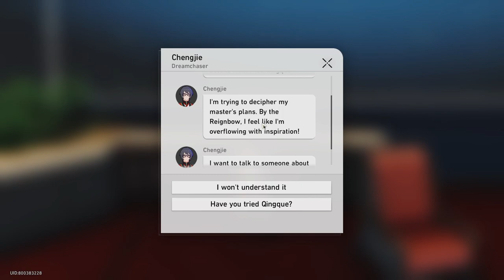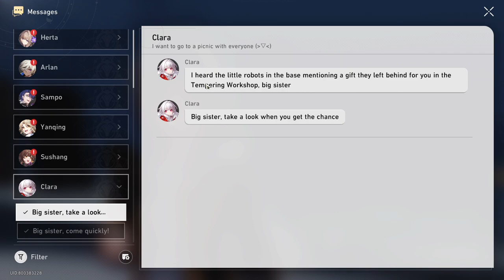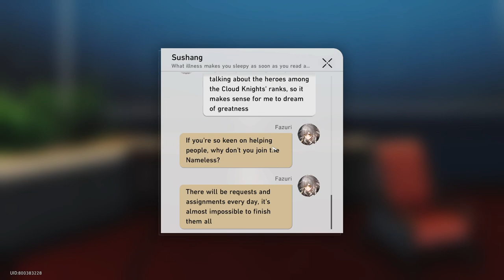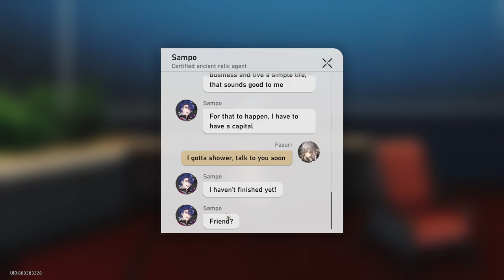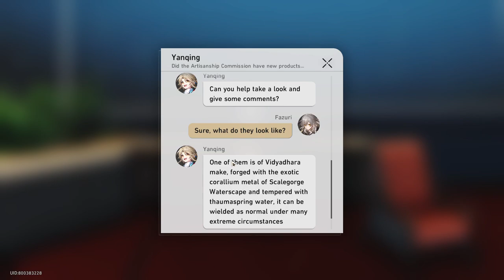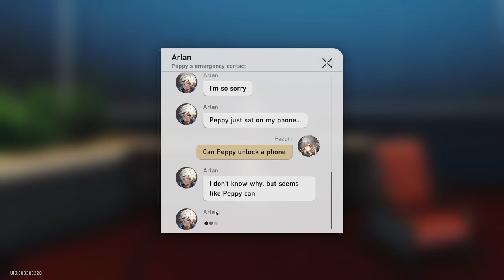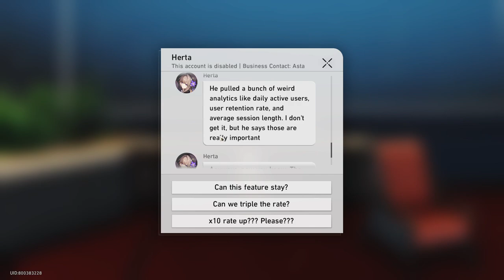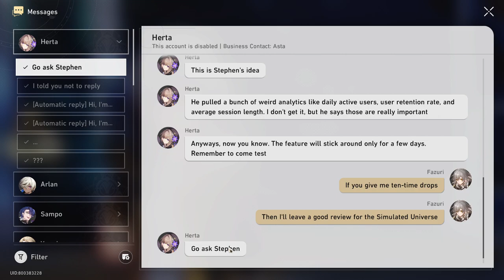It is time to do the Adventure Missions.! (Read Messages) [Part 27] - Honkai: Star Rail